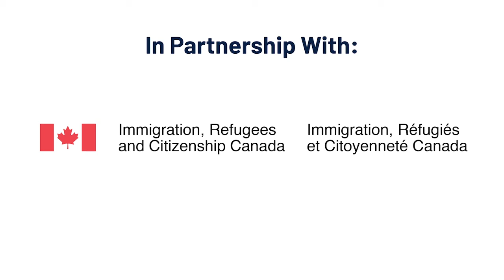Interview with Raptors Superfan Nav Bhatia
The ICC's own Andrew Beer interviews Raptors superfan Nav Bhatia